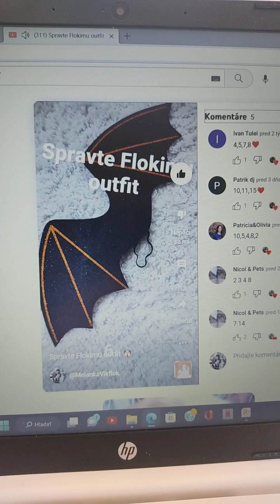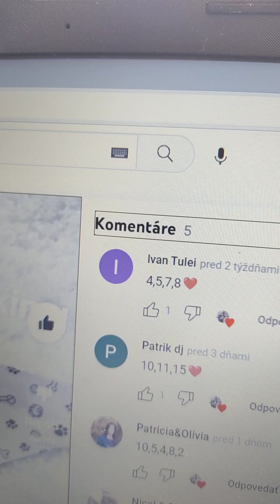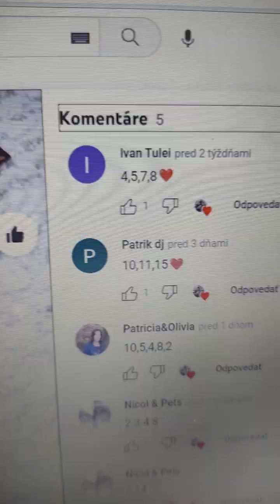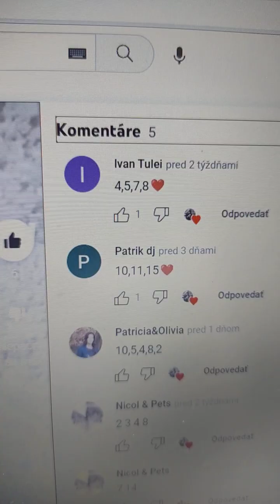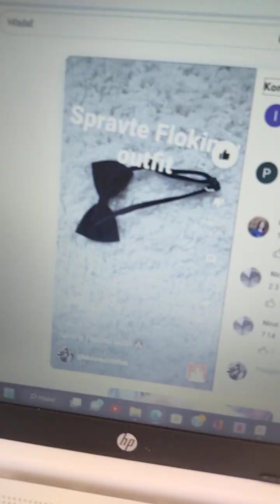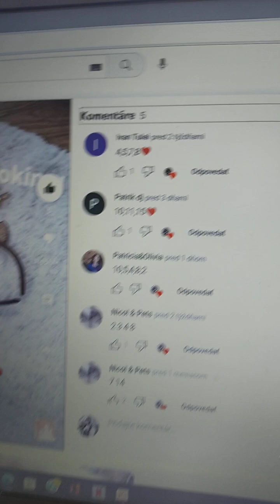Spravte Flokimu outfit pt.1🐶